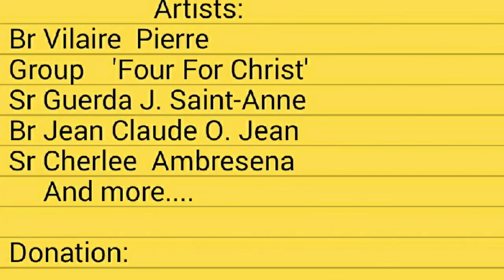End of the Year Worship Concert